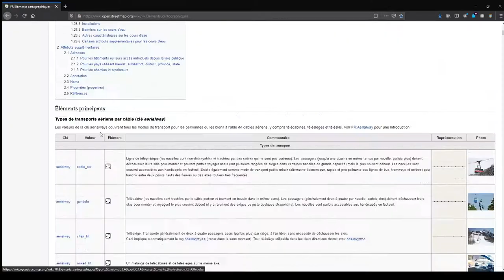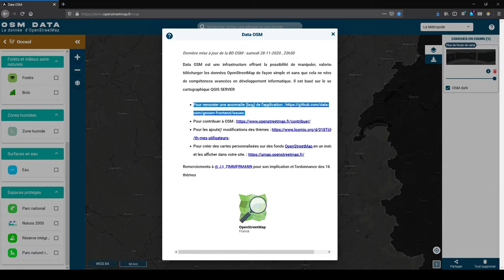Découverte OSM Data - Un portail OpenStreetMap français !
Pas toujours facile de présenter OpenStreetMap au grand public mais voilà qu'est arrivé OSM Data, un portail basé sur les données OpenStreetMap pour toute la France.
Une super vitrine pour explorer simplement l'incroyable diversité des données !

Explomappeuses et explomappeurs, à bientôt !